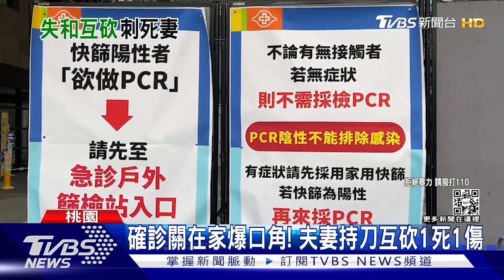確診關在家爆口角!夫妻持刀互砍1死1傷｜TVBS新聞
桃園楊梅發生一起命案，警方獲報趕到現場，發現在屋內一對夫妻倒臥在血泊當中，疑似因為是確診在家中隔離，但疑似發生爭吵，雙方竟然持刀互砍，結果妻子傷重不治，丈夫傷勢穩定